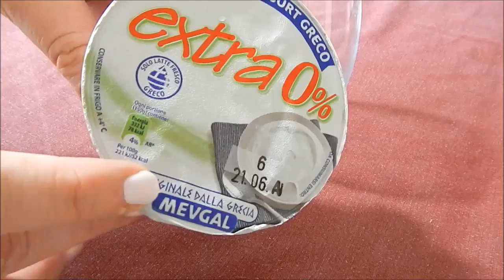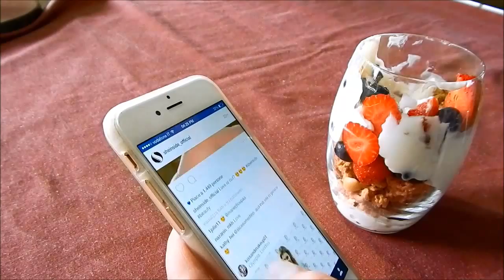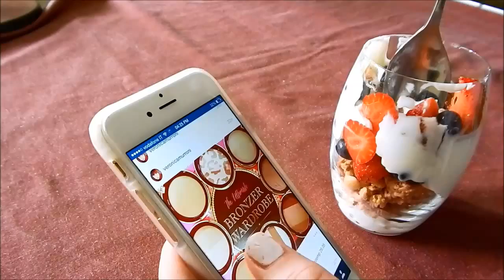Breakfastwithme ❤️ Detox water, Pancakes, Yogurt e cereali - GiaggiaMakeUp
STO FACENDO UN ASKGIAGGIA LASCIATE LE DOMANDE NEI COMMENTI 😘

Ciao mondo. Nuova tipologia di videoooo. Facciamo colazione insieme con tre semplici e gustose ricette. Sono velocissime da fare e per la primavera/estate sono perfette.